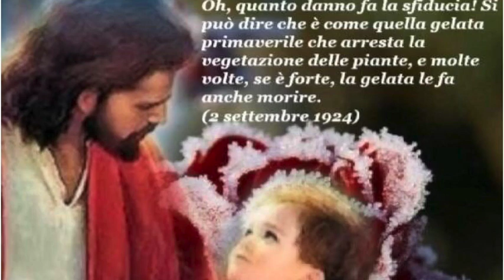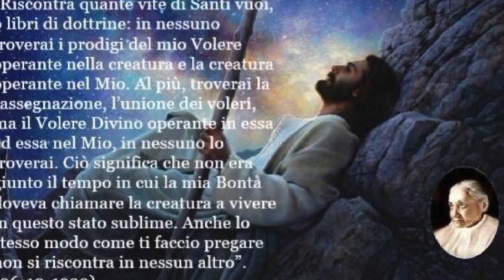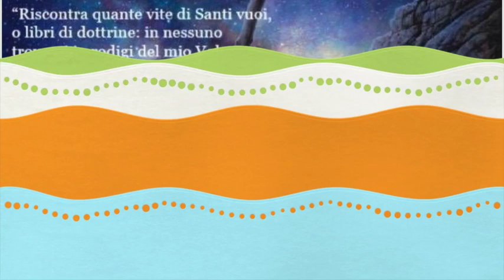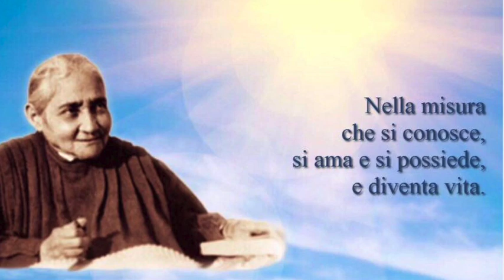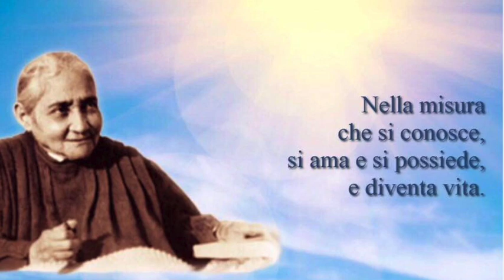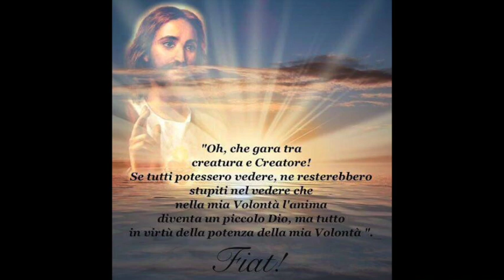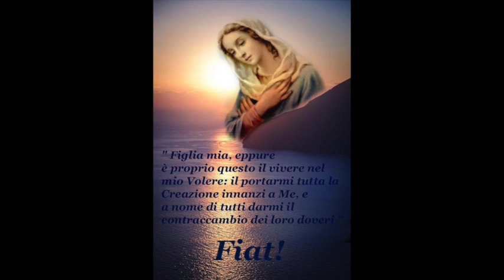Lo stile di Dio nei tre Fiat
Dio manifestò i tre Fiat alla presenza di una sola persona (Adamo, la Divina Maria e Luisa), in uno stile caratterizzato dal profondo silenzio e nascondimento. Quanto più grande sono le opere che Dio vuole fare, quanto più povere, ignoranti, abiette e non appariscenti sono le anime che sceglie. Martedì 19 Settembre 2017